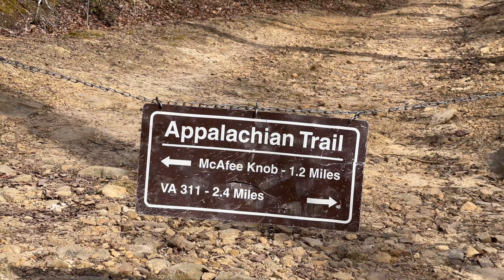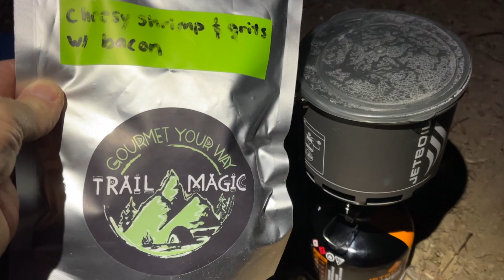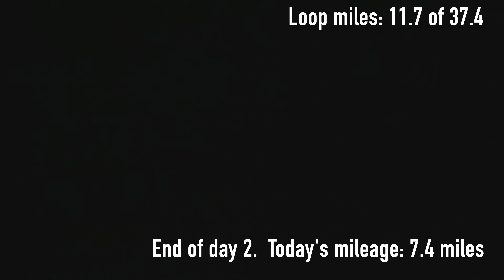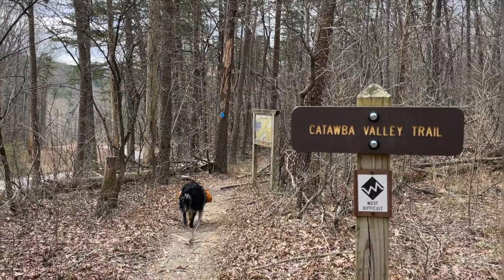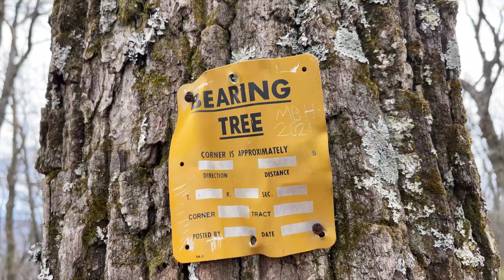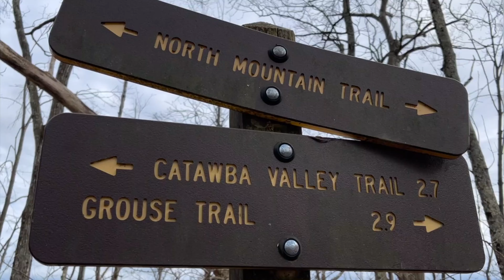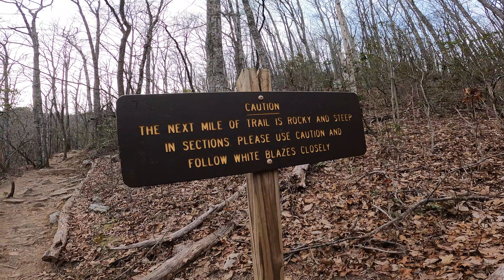Virginia Triple Crown Loop, 5 days, 4 Nights (McAfee Knob, Tinker Cliffs & Dragon's Tooth)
0:00 Title
0:06 McAfee Knob Parking lot
0:36 Status Update
1:43 Catawba Shelter Break
4:33 Arriving at McAfee Knob
5:48 Bobo's dinner time
6:00 Chuck aka Point, catches up to us!
6:10 Hike down to Pig Farm
6:40 Getting water for the night
6:54 VA Trail Magic Dinner
7:03 Bedtime with Bobo
7:17 Hike up for Sunrise at McAfee Knob
10:20 Packed up and headed to Tinker Cliffs
11:56 Cool overlook and rock formation
13:00 Perfect spot for a long break
16:10 First views from Tinker Cliffs
16:26 Park Ranger
16:30 Nap time
17:20 Weird bird ritual
19:50 Sunset at Tinker Cliffs
21:30 Dinner time at Lambert's Shelter
21:50 Water time
22:16 Packed up and ready
26:00 Andy Layne Trail
27:53 Camel Up for the North Mountain trail
29:03 Catawba Creek
31:26 Finally hit the North Mountain Trail
33:57 Turkey Trail Intersection
36:16 At camp and cooking dinner
37:22 Sunrise of Day 4
43:20 Two miles to Highway 311
44:45 Highway 311 road walk to gas station
45:50 Headed back to trail and up to Dragon's Tooth
54:48 Blue Blaze to Dragon's Tooth
55:16 First views from Dragon's Tooth
55:45 Setting up camp behind the tooth
57:15 Bobo gets dessert
57:25 Morning of Day 5 - Sunrise at Dragon's Tooth
58:50 Packed up and back on trail
59:50 Status Update
1:03:06 Crossing a bridge
1:03:25 Old Water Wheel
1:04:29 Bull at the AT Blaze
1:05:44 Catawba Creek Crossing
1:06:30 Break Time
1:06:56 End of day 5: in the car and packing up
1:07:30 Bobo gets a hamburger
1:07:50 Bonus Footage of Mark walking back to get his camera0:00 Title
0:06 McAfee Knob Parking lot
0:36 Status Update
1:43 Catawba Shelter Break
4:33 Arriving at McAfee Knob
5:48 Bobo's dinner time
6:00 Chuck aka Point, catches up to us!
6:10 Hike down to Pig Farm
6:40 Getting water for the night
6:54 VA Trail Magic Dinner
7:03 Bedtime with Bobo
7:17 Hike up for Sunrise at McAfee Knob
10:20 Packed up and headed to Tinker Cliffs
11:56 Cool overlook and rock formation
13:00 Perfect spot for a long break
16:10 First views from Tinker Cliffs
16:26 Park Ranger
16:30 Nap time
17:20 Weird bird ritual
19:50 Sunset at Tinker Cliffs
21:30 Dinner time at Lambert's Shelter
21:50 Water time
22:16 Packed up and ready
26:00 Andy Layne Trail
27:53 Camel Up for the North Mountain trail
29:03 Catawba Creek
31:26 Finally hit the North Mountain Trail
33:57 Turkey Trail Intersection
36:16 At camp and cooking dinner
37:22 Sunrise of Day 4
43:20 Two miles to Highway 311
44:45 Highway 311 road walk to gas station
45:50 Headed back to trail and up to Dragon's Tooth
54:48 Blue Blaze to Dragon's Tooth
55:16 First views from Dragon's Tooth
55:45 Setting up camp behind the tooth
57:15 Bobo gets dessert
57:25 Morning of Day 5 - Sunrise at Dragon's Tooth
58:50 Packed up and back on trail
59:50 Status Update
1:03:06 Crossing a bridge
1:03:25 Old Water Wheel
1:04:29 Bull at the AT Blaze
1:05:44 Catawba Creek Crossing
1:06:30 Break Time
1:06:56 End of day 5: in the car and packing up
1:07:30 Bobo gets a hamburger
1:07:50 Bonus Footage of Mark walking back to get his camera0:00 Title
0:06 McAfee Knob Parking lot
0:36 Status Update
1:43 Catawba Shelter Break
4:33 Arriving at McAfee Knob
5:48 Bobo's dinner time
6:00 Chuck aka Point, catches up to us!
6:10 Hike down to Pig Farm
6:40 Getting water for the night
6:54 VA Trail Magic Dinner
7:03 Bedtime with Bobo
7:17 Hike up for Sunrise at McAfee Knob
10:20 Packed up and headed to Tinker Cliffs
11:56 Cool overlook and rock formation
13:00 Perfect spot for a long break
16:10 First views from Tinker Cliffs
16:26 Park Ranger
16:30 Nap time
17:20 Weird bird ritual
19:50 Sunset at Tinker Cliffs
21:30 Dinner time at Lambert's Shelter
21:50 Water time
22:16 Packed up and ready
26:00 Andy Layne Trail
27:53 Camel Up for the North Mountain trail
29:03 Catawba Creek
31:26 Finally hit the North Mountain Trail
33:57 Turkey Trail Intersection
36:16 At camp and cooking dinner
37:22 Sunrise of Day 4
43:20 Two miles to Highway 311
44:45 Highway 311 road walk to gas station
45:50 Headed back to trail and up to Dragon's Tooth
54:48 Blue Blaze to Dragon's Tooth
55:16 First views from Dragon's Tooth
55:45 Setting up camp behind the tooth
57:15 Bobo gets dessert
57:25 Morning of Day 5 - Sunrise at Dragon's Tooth
58:50 Packed up and back on trail
59:50 Status Update
1:03:06 Crossing a bridge
1:03:25 Old Water Wheel
1:04:29 Bull at the AT Blaze
1:05:44 Catawba Creek Crossing
1:06:30 Break Time
1:06:56 End of day 5: in the car and packing up
1:07:30 Bobo gets a hamburger
1:07:50 Bonus Footage of Mark walking back to get his camera

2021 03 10 VA Triple Crown Loop